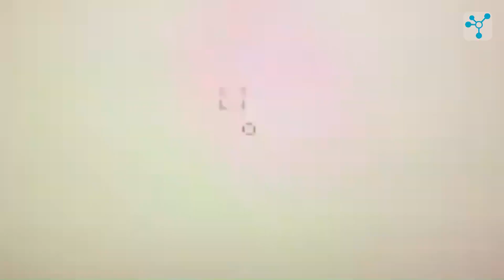The World's Most Sophisticated War Drones!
In today’s evolving battlefield, war drones have become essential assets, offering unparalleled capabilities in surveillance, precision strikes, and extended operational endurance. These cutting-edge machines are revolutionizing modern warfare, from gathering intelligence to executing highly complex military missions with pinpoint accuracy. In this presentation, we’ll dive into five of the most advanced war drones currently shaping the future of military operations: the MQ-9 Reaper, Bayraktar TB2, RQ-4 Global Hawk, Hermes 900, and Wing Loong II. Each brings unique strengths to the field, and we hope you enjoy exploring their exceptional features and capabilities.

Chapters

0:00 Intro
0:23 MQ-9 Reaper
1:58 Bayraktar TB2
3:32 RQ-4 Global Hawk
5:12 Hermes 900
6:46 Wing Loong II

Certain portions of footage in the video are not original content produced by NanoTech. If you have any concerns regarding the content and wish for its removal, please feel free to contact us at " " or leave a comment below, and we will promptly delete it within 24 hours.